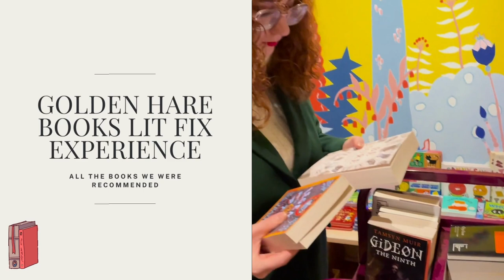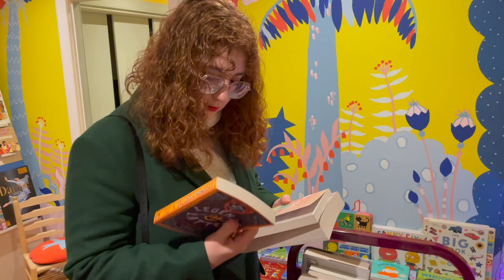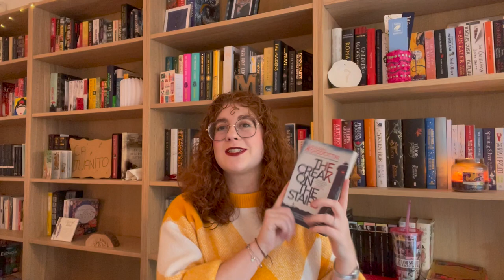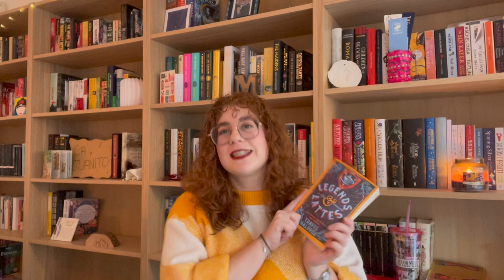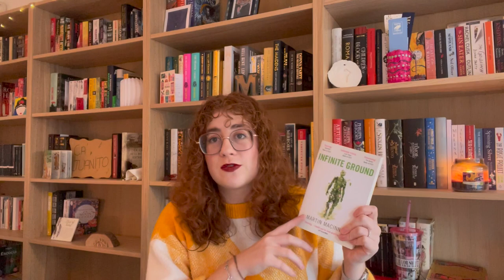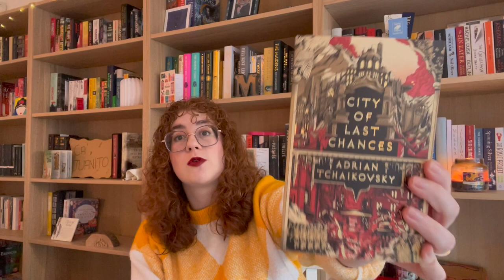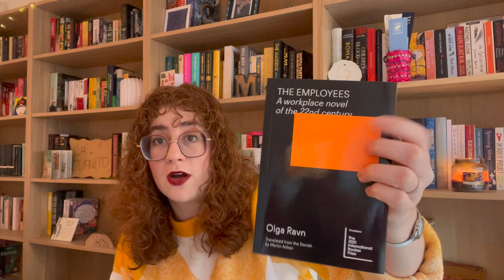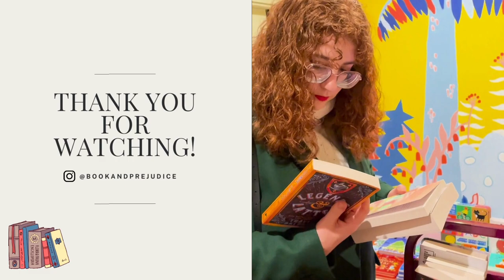Our Golden Hare Lit Fix recommendations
We had the opportunity to do the Golden Hare Lit Fix experience, and to say it was a blast would be cutting it short! Join me as I go through all the books that were recommended to us, trust me, you don´t want to miss this!

🌺  If you like this video, then check this out!

Hello! My name is Mar, welcome to the corner of YouTube where we rant about books and obsess over them for WAY longer than normal people! I am a 25 year-old girl who is very passionate about reading all types of books, going through phases (currently very much into Dark Academia and Fantasy, but this could change at any given time)! I currently live in Edinburgh although I was born and raised in Spain!